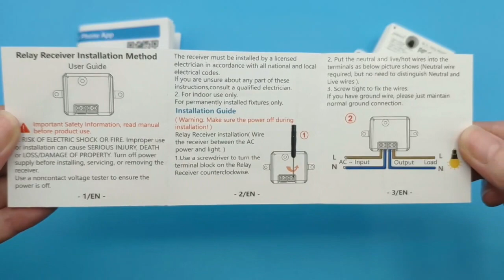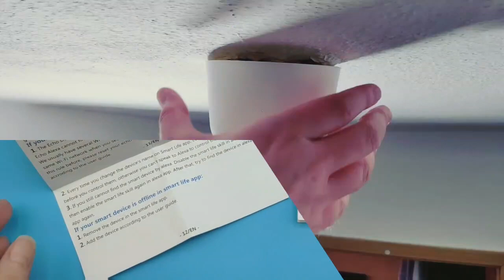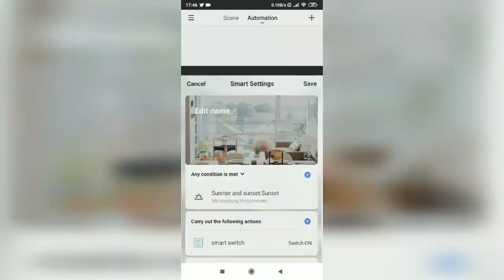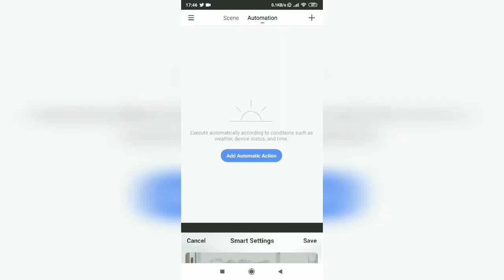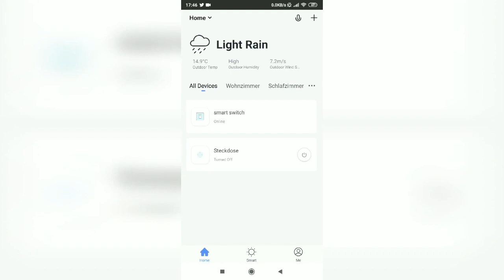LoraTap Wi-Fi Smart Switch Makes Your Light Smart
LoraTap wifi relay requires both the neutral wire and the live wire for wiring, it works in a 100-250V AC circuit and its maximum load is 10A.
It works only with the Smart Life/Tuya Smart app provided by Tuya Inc., which requires a separate 2.4GHz wifi network for setup. In case your wifi network is a 2.4GHz and 5GHz dual band wifi network, please separate the two wifi bands first in your wifi router to get a separate 2.4GHz wifi network.
Once setup, you can control your light/appliance anywhere in the world when your phone has signal.
Please note that this model cannot work in parallel with your original switch, the relay should always be powered to work, or, you cannot control it via wifi.